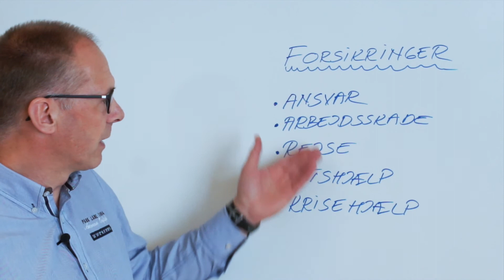Forsikring i foreningen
Se Preben Egeskov fra DGI fortælle hvordan du sikrer at din forening har de lovpligtige forsikringer.